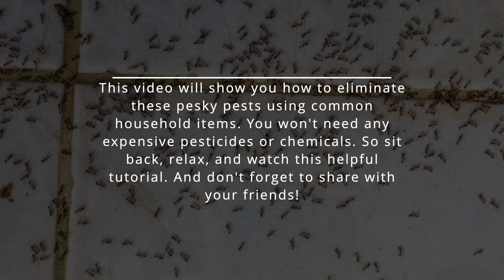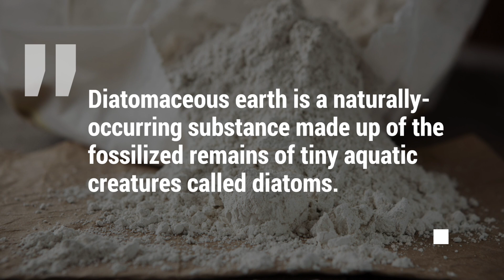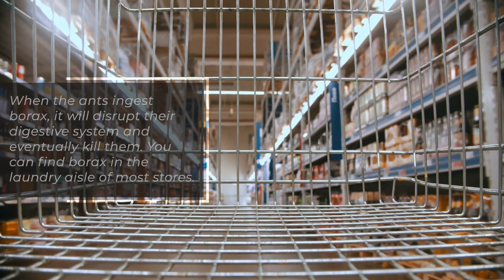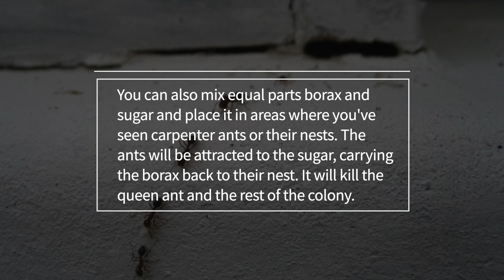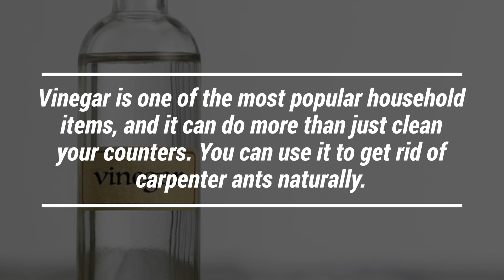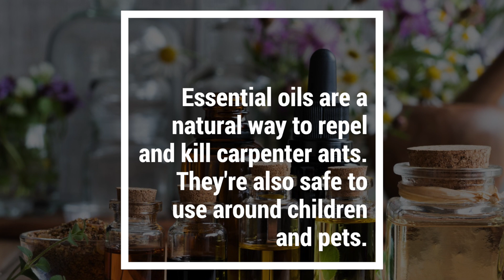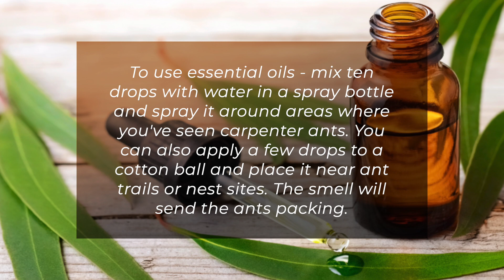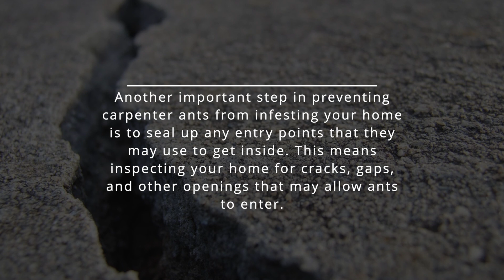How to Get Rid of Carpenter Ants in The House Naturally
Carpenter ants are a type of ant present in many parts of the world. They get their name from their habit of building their nests in wood. These ants are a nuisance because they can damage your home and property. But don't worry, there are ways to get rid of them naturally! This video will show you how to eliminate these pesky pests using common household items. You won't need any expensive pesticides or chemicals. So sit back, relax, and watch this helpful tutorial.

0:00 Introduction
0:30 Boric Acid
1:38 Diatomaceous Earth
2:15 Borax
3:15 4. Baking Soda
4:00 Soap and Water
4:44 Vinegar
5:18 Essential Oils